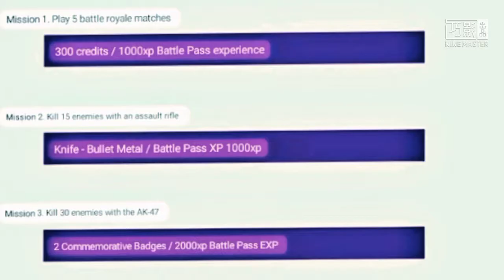New Season 8 Upcoming Lucky Draw Call Of Duty Mobile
New Season 8 upcoming Lucky draw